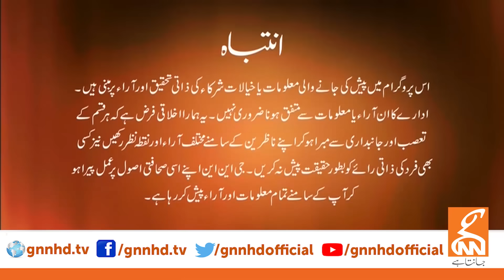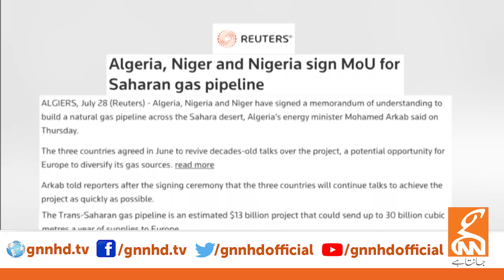LIVE With Dr.Shahid Masood | After Arrest and Disqualification! | 05 August 2023 | GNN